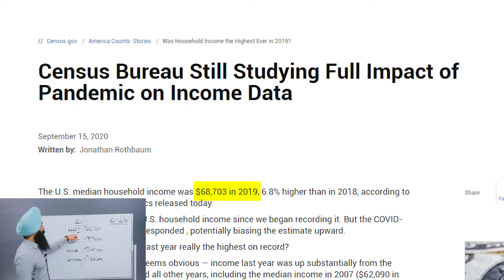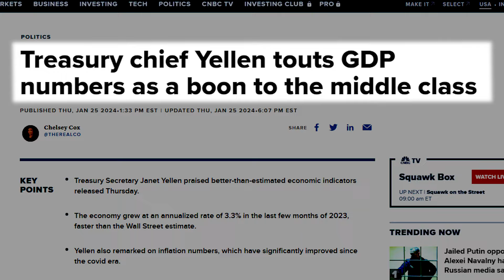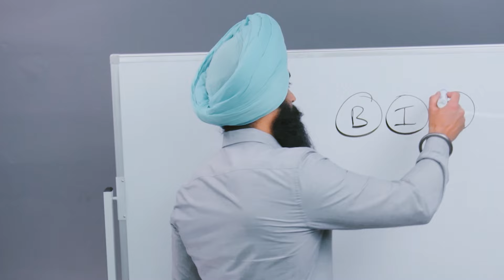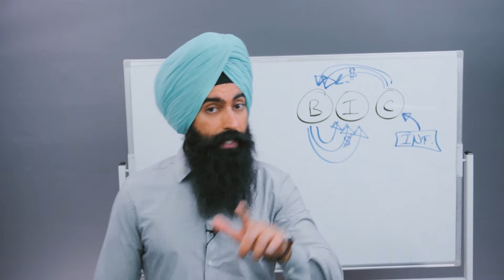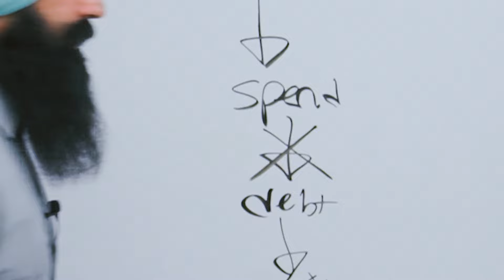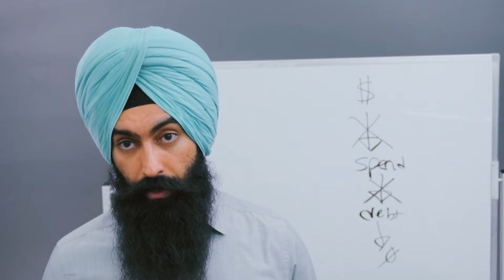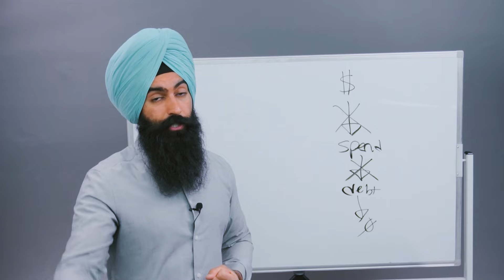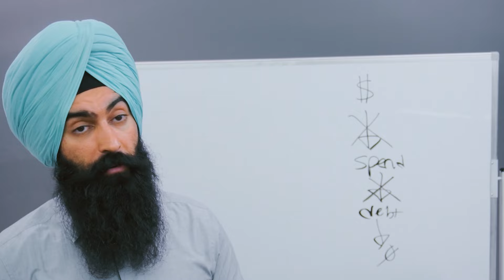Por Qué Los Estadounidenses No Pueden Conservar Su Sueldo